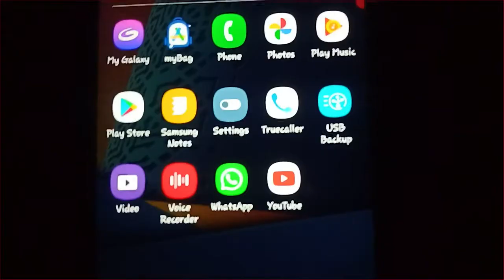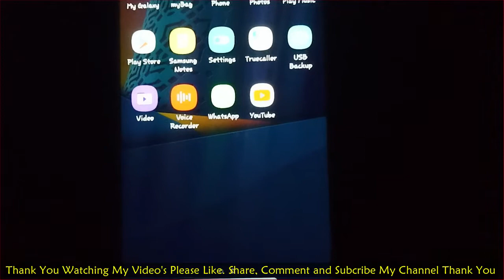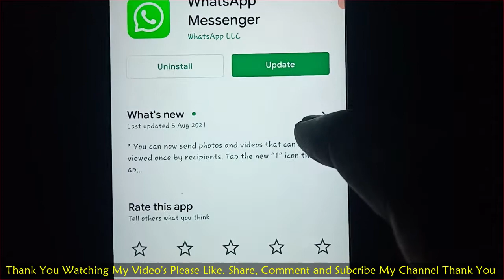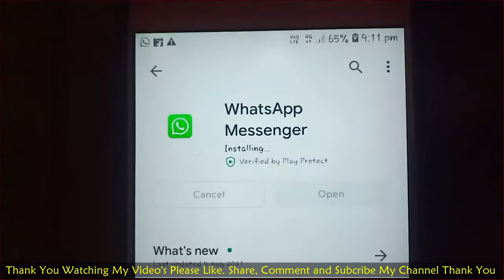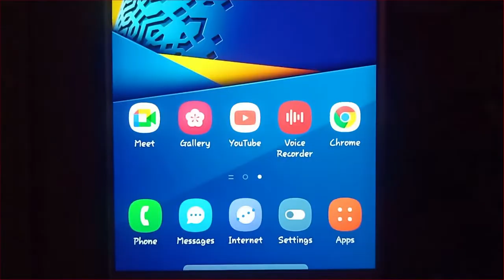How to WhatsApp Update In Your Mobile || WhatsApp New Update and New Feature's (2021)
Hi friends this Alle Anilkumar Welcome to my channel frnz today i will latest upload in this video for How to WhatsApp Update In Your Mobile WhatsApp New Update and New Feature's (2021) full details i will explain this video every details please watch till end and thank you.

Keys:
1).whatsapp update download
2).whatsapp update 2021
3).whatsapp 2020
4).update whatsapp web
5).whatsapp new update 2021
6).update whatsapp desktop
7).whatsapp app
8).whatsapp open
9).whatsapp new features today
10).whatsapp update 2021
11).whatsapp new features 2020
12).features of whatsapp new version
13).new whatsapp update 2021
14).update whatsapp
15).whatsapp new update
16).whatsapp new features view once